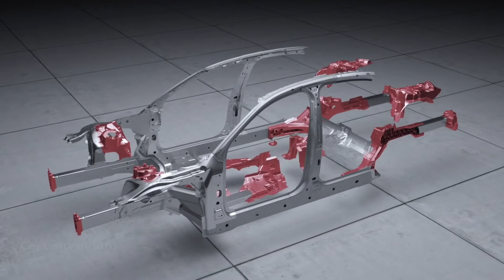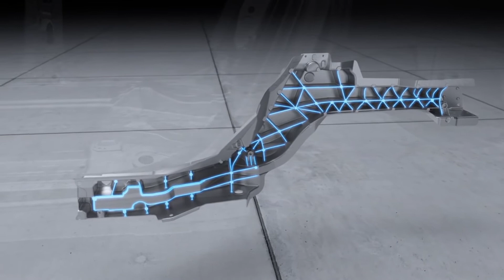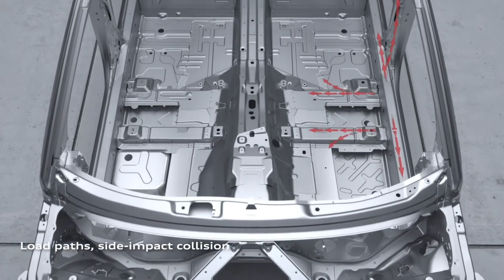2018 Audi A8 body teaser Full HD,1920x1080